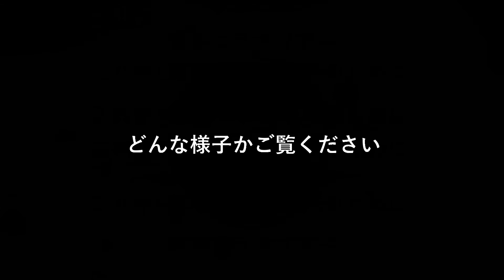若手コラボ_第1回-新学術中核機関